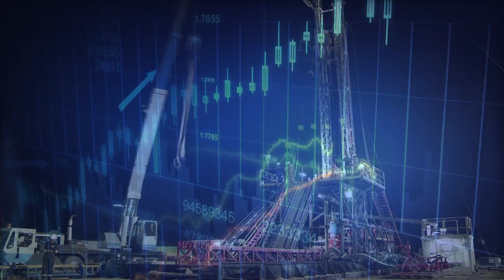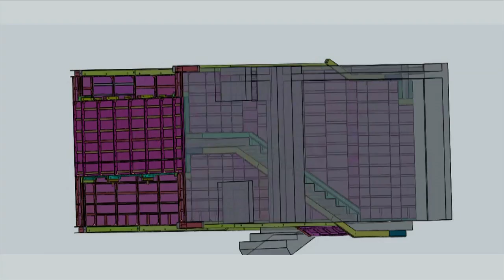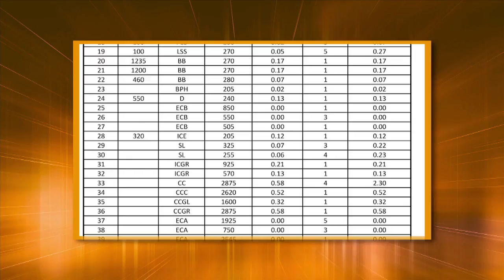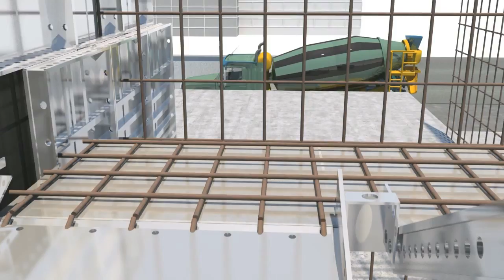Aluminium Formwork Systems Technology @ Modern Construction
maini group.